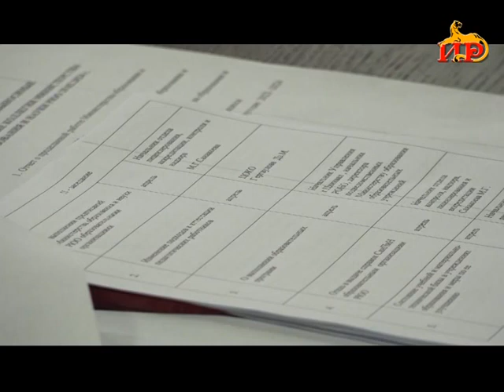Информационный выпуск «Сегодня». 01.03.2024